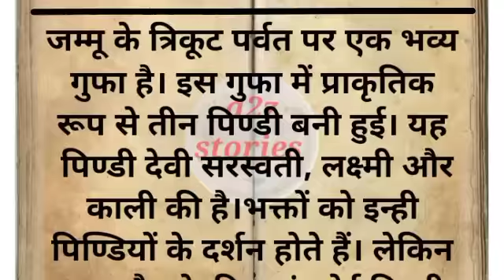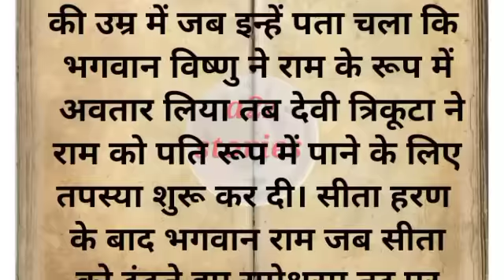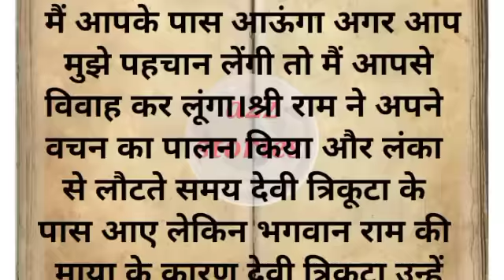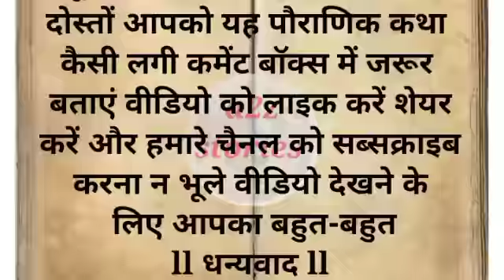किसके इंतजार में कुंवारी बैठी है माता वैष्णो देवी # पौराणिक कथा # धार्मिक कथा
किसके इंतजार में कुंवारी बैठी है माता वैष्णो देवी # पौराणिक कथा
# धार्मिक कथा
Ramayan
 Bhagwat
Mahabharat
dharmik Katha
 pauranik Katha
Mahabharat
 Shri Krishna
treta Yug ki Katha
dwapar Yug ki katha
satyug ki katha
 Kalyug ki Katha
Mata Vaishno ki katha
Mata Vaishno Devi kahan rehte hain Mata Vaishno Devi ka kya thikana hai Mata Vaishno Devi ka gufa Vaishno Mata Mata Vaishno Devi jane ka rasta Mata Vaishno Devi kin kin bhakton se pyar Karti Hain Hindi Katha pari Katha pauranik Katha
Mata Vaishno Devi Bhagwan Ram se kyon Mili Mata Vaishno Devi bhagava Ram se Kya kaha Mata Devi ki katha